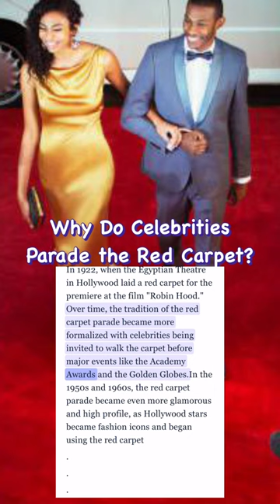Why Do Celebrities Parade the Red Carpet?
Amazing facts |Interesting Facts